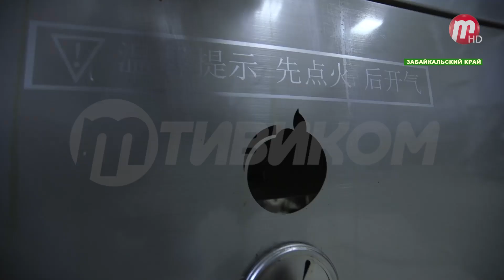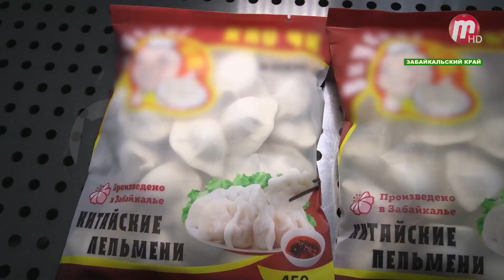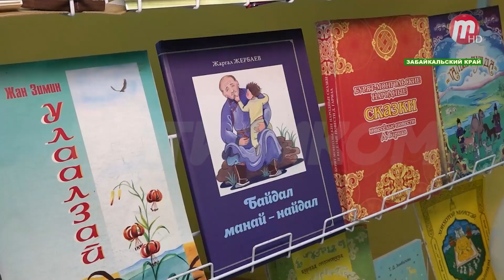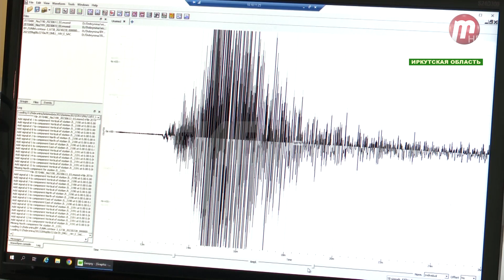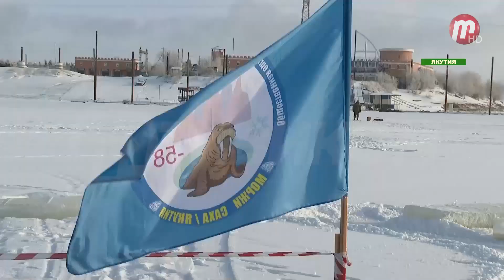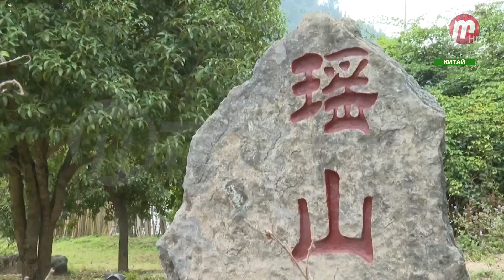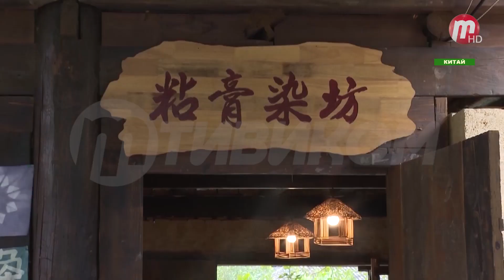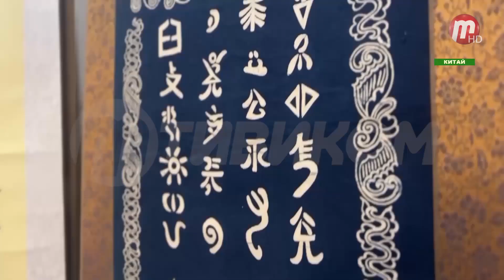Восточный Альянс (выпуск от 10.11.2023)